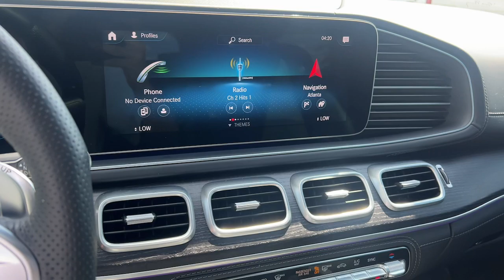2023 Mercedes-Benz GLS GLS 63 AMGÂ® Atlanta, Brookhaven, Sandy Springs, Roswell, Alpharetta G...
Pre-Owned 2023 Mercedes-Benz GLS GLS 63 AMGÂ® available at Jim Ellis Buick GMC Cadillac located in 5862 Peachtree Industrial Blvd, Atlanta, GA, 30341. Servicing the Atlanta, Brookhaven, Sandy Springs, Roswell, Alpharetta area.
Please mention the stock Y2950 when you contact the dealership for this vehicle.

You're gonna love the  2023  Mercedes-Benz GLS.  Let your dreams of grand luxury and rugged capability come alive in this superb GLS 4-Matic SUV. Full-size spaciousness sets the stage for premium comfort, while brawny muscle, driver-assist tech, and all-weather capability have your back on every adventure. These are just some of the great options this vehicle comes with: Apple Carplay®/Android Auto®, Panoramic Roof, Navigation System, Keyless Entry, Fog Lamps, Heated Mirrors, Back-Up Camera, Power Liftgate, Woodgrain Interior Trim, Satellite Radio. Feel rejuvenated by the powers of strength and luxury embodied in this striking GLS 4-Matic SUV. Treat yourself to a test drive today. Our staff will toss you the keys and give you an outstanding customer experience.